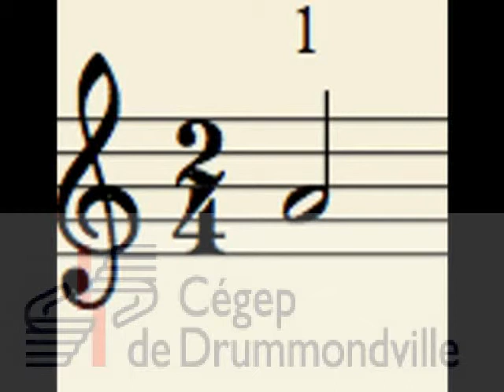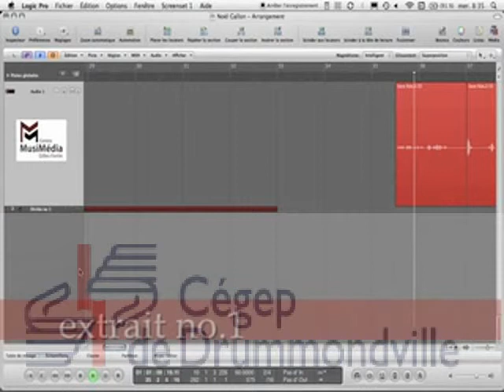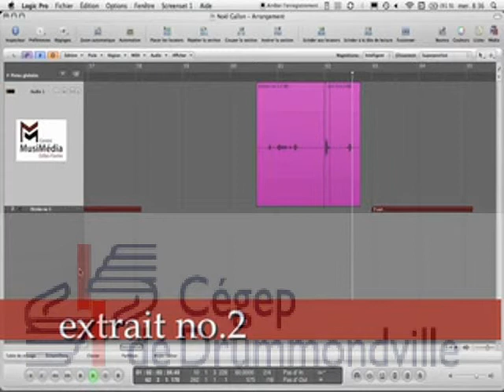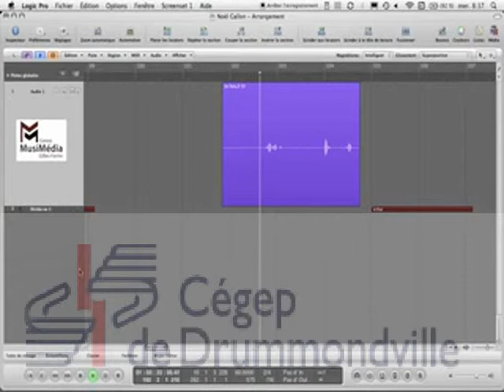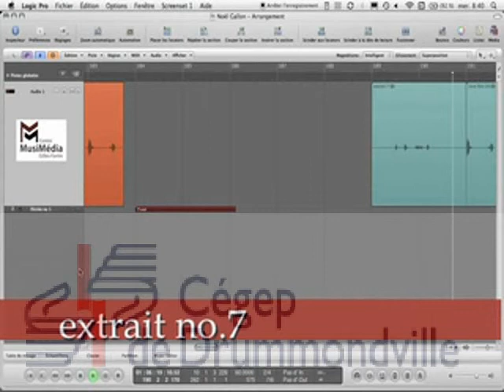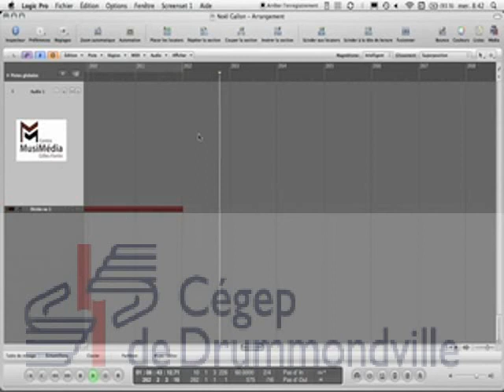Dictée no.4 -Cégep de Drummondville-